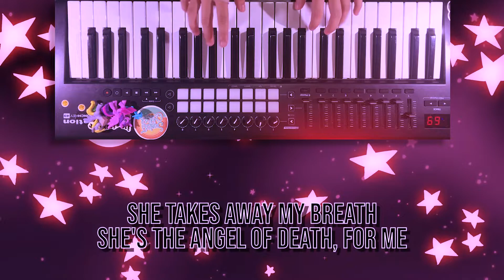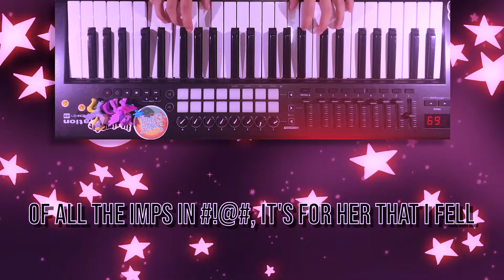OH MILLIE! (Cover) | Helluva Boss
Totally waifu millie. now leave me alone and let me wallow in sadness.
Edited and Scribbled on by:
Childlike Wonder